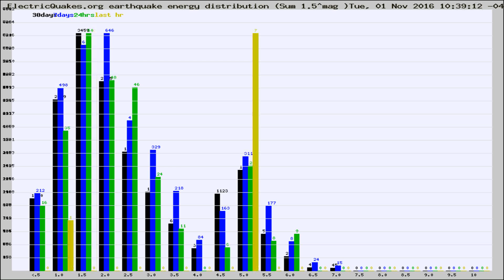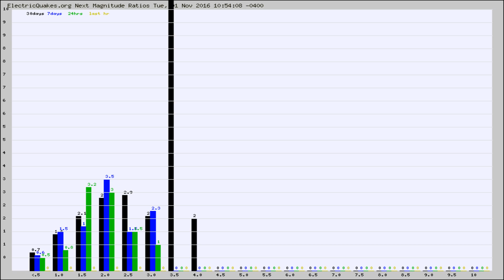Todays_Hourly_World_Earthquake_Statistics_from_ElectricQuakes.org_11-01-16+11:02:01